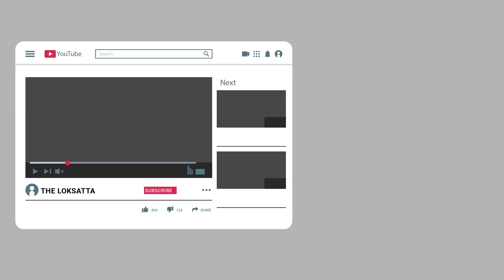Agra Police Held A Man For False Robbery call| released him after he confessed doing it for daughter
Agra police held a man for false robbery call but released him after he confessed doing it for her dher daughters cake demand